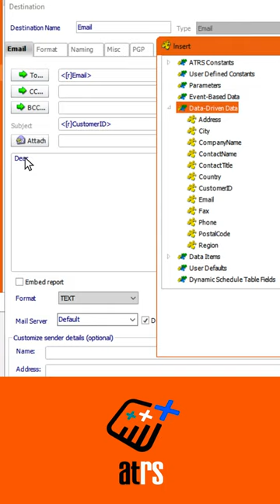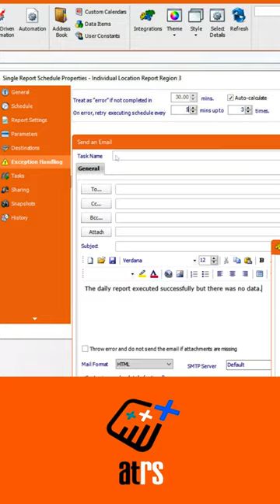Schedule & Deliver Tableau Reports Using ATRS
- Automate Tableau reports using ATRS' scheduling features.
- Set up reports to be generated at regular intervals or based on specific conditions.
- Choose the format (PDF, Excel, etc.) and delivery method (email, FTP, etc.) for automated reports.
- Set it and forget it.